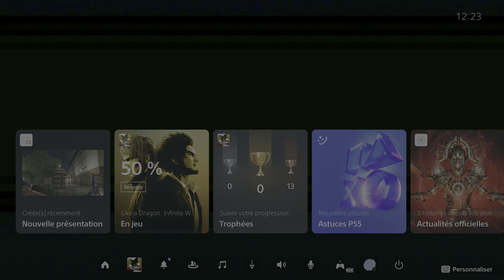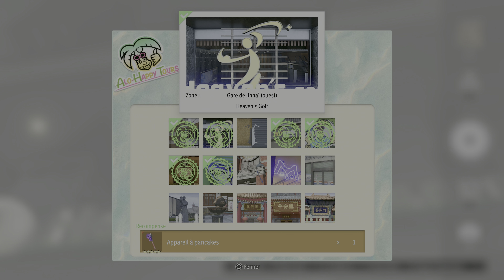Thibaut Sevette / Like a Dragon: Infinite Wealth - Pt.32 [FR - 4K 60fps PS5] id2401301157